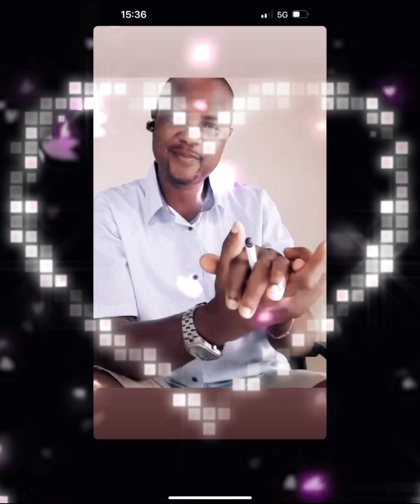ADIO ati ANIKE. | Mc Darella | Aremo Apede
ADIO ati ANIKE 🌹🌹